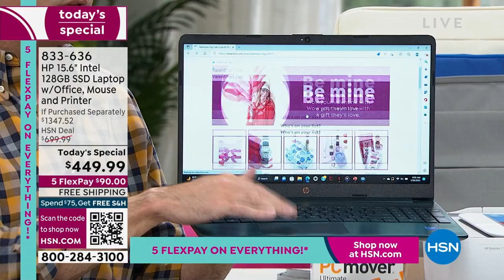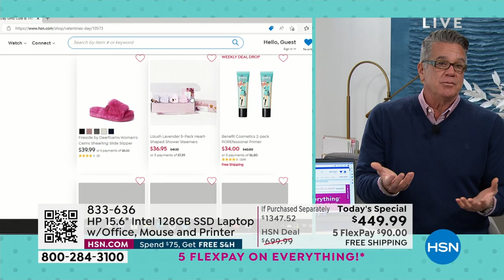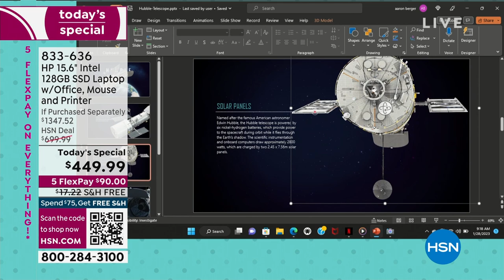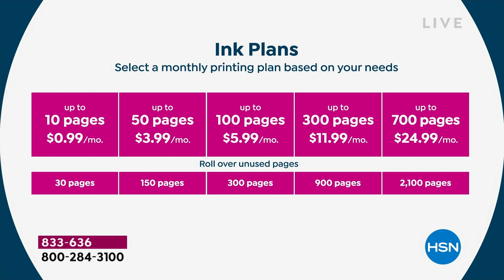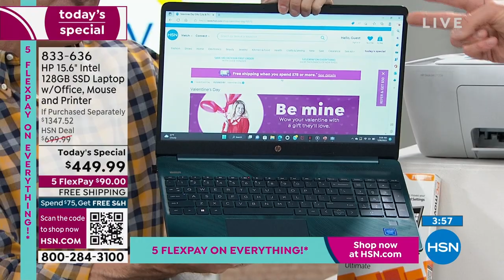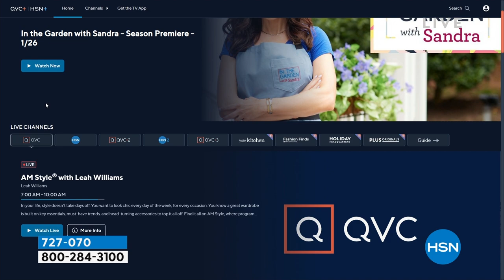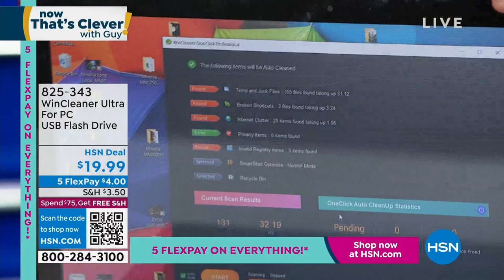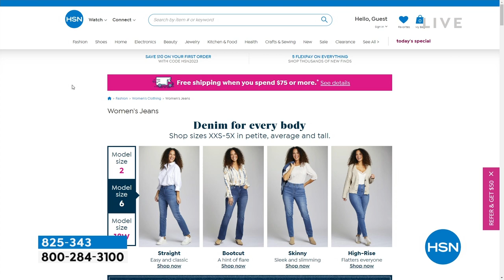HSN | Now That's Clever! with Guy 01.28.2023 - 09 AM